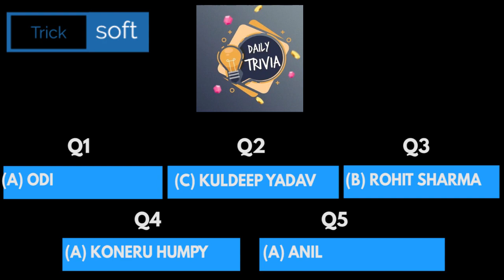Flipkart Daily Trivia Quiz Answers today | 11 September 2021 | Daily Trivia Quiz Answers today Flipk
11 September flipkart answers
flipkart quiz
flipkart quiz answer
flipkart answers

Flipkart Daily Trivia Quiz Answers today | 11 September 2021 | Daily Trivia Quiz Flipkart Answers